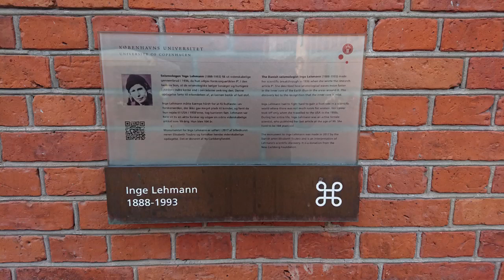N. Lygeros - Københavns Universitet, Copenhague, Danemark. 15/08/2018